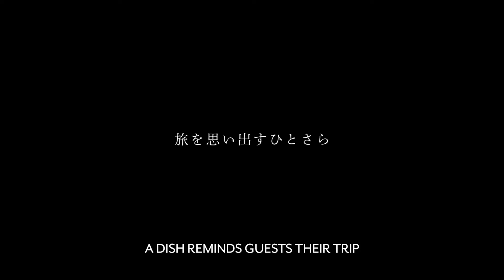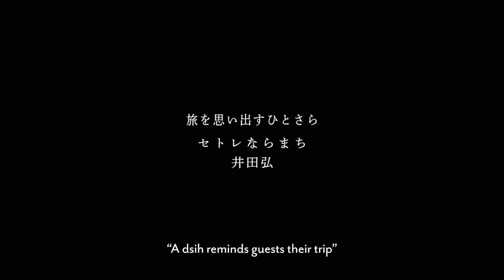NARAMACHI MUSEUM 旅を思い出すひとさら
DINING ROOM IN THE NARAMACHI
想いのたくさん詰まった地域の宝物を預かり、フレンチから和の技法まで拘らず、いま一番美味しい素材をその物語と共に提供する。